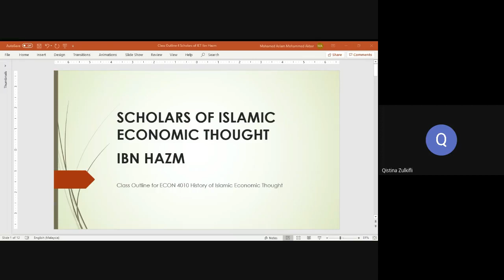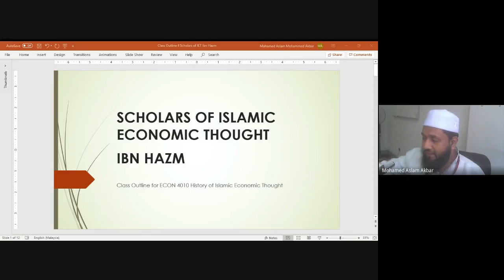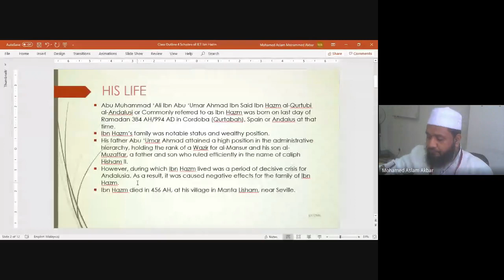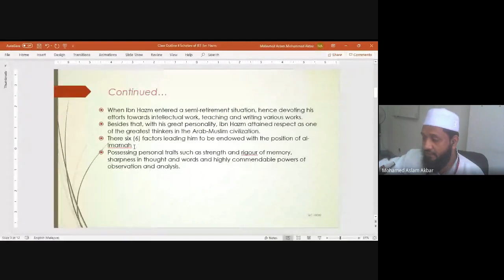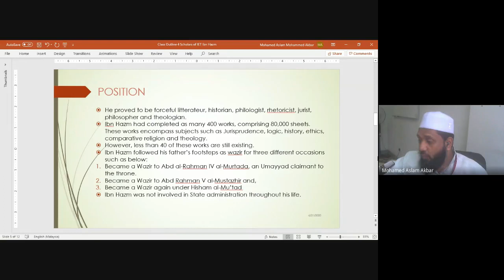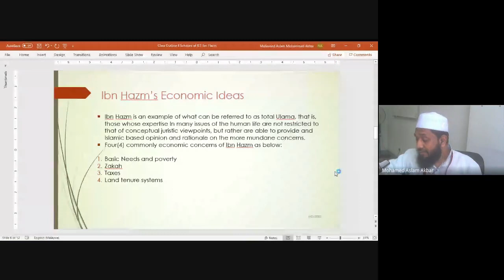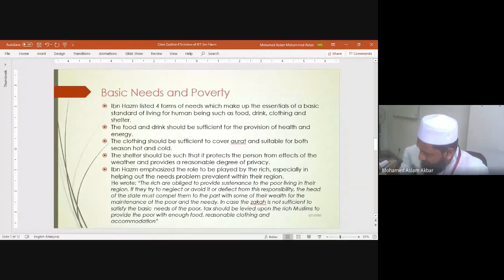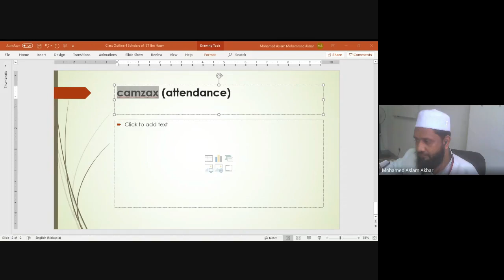ECON 4010 | History of Islamic Economic Thought | Ibn Hazm (Muhalla bi al-Aathaar) # 104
Ibn Hazm's life
Positions
Fiqh Background and Founding of Zahiri Madhhab
Economic related Ideas
Basic Needs
Zakat
Taxes
Land Tenure Theries